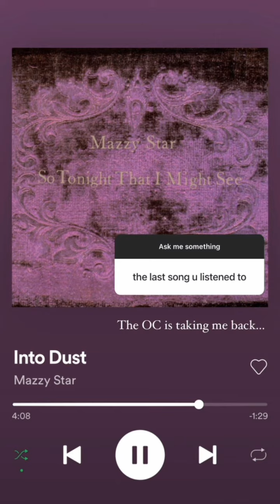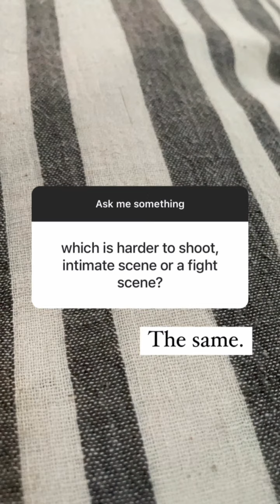liz gillies (Instagram Storys) questions and answers /10/4/2021/